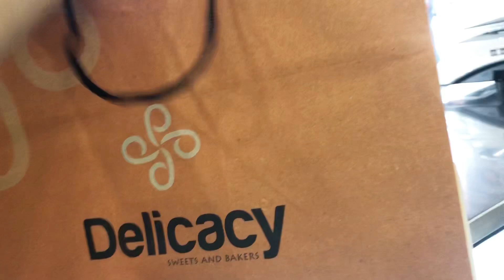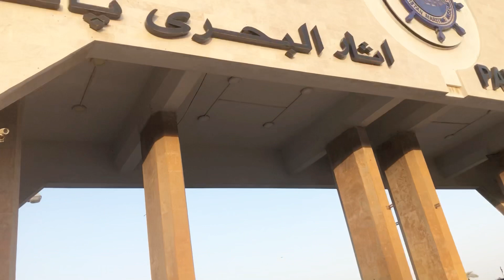Zindagi Ko hum kese change krye || aj hum birthday 🎂 manane park jaye Ge